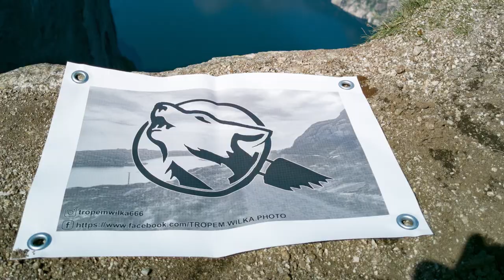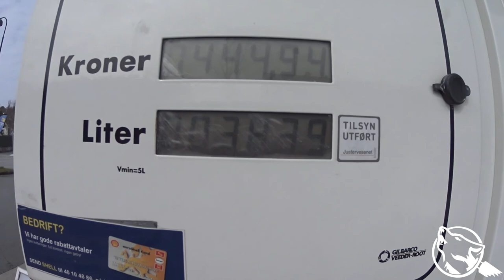Vlog Pierwszy- Wersja Druga / Korona-wirusowa wycieczka samochodowa w poszukiwaniu zimy.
W związku z głęboką potrzeba wypowiedzenia się ;), oraz niemożnością przeprowadzenia transmisji na żywo ( która to jest idealną dla mnie formą komunikacji wideo) powstał ten oto Vlog. Powstała również czołówka ;)
Jest to skrajnie ciężki materiał wymagający sporej ilości determinacji, aby go oglądnąć :)
Pozdrawiamy wszystkich.
Na końcu będzie dodany link do filmu: Oltedal okiem drona. Czyli do wspomnianego norweskiego Hollywood.
Muzyka/Music: YT open source.